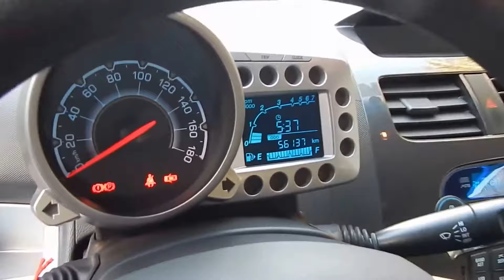Chevrolet Spark GT HB LT